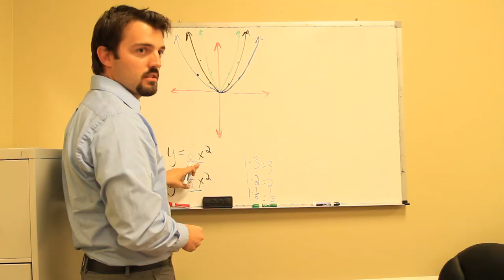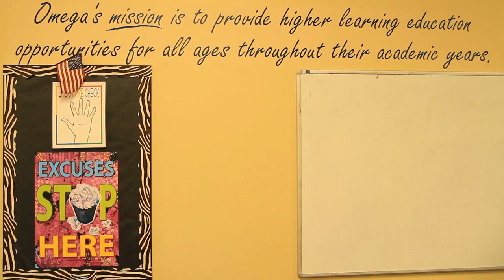Math Tutoring and Reading Tutoring at Omega Learning.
Omega Learning offers Math and Reading Tutoring for grades K-12. Our tutors are certified teachers that provide individualized tutoring with daily communication with the parents.  Our tutoring program is SACS accredited to provide proven results.

Our Tutoring students receive pre and post assessments to demonstrate academic growth. We use the Woodcock Johnson III Tests of Achievement--a nationally recognized, highly regarded method of assessment for teachers and developmental pediatricians alike.

Every Omega student works with the same tutor each week. This level of consistency allows our tutors to observe each student's learning style and employ specific instructional techniques to achieve lasting results.

Every day, Omega tutors send email updates to parents and teachers at school. Programs include a half-point conference with the tutor and a final conference to review the post-assessment and academic growth.

Omega centers are AdvancED (SACS) accredited in every state. Omega has achieved the highest level of accreditation in the country!